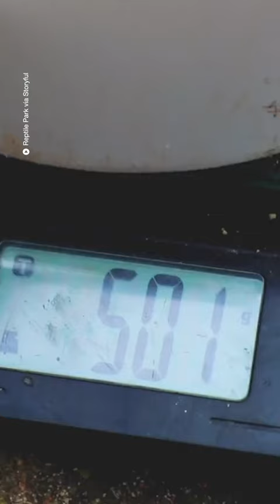Wallaby given knitted pouch to live in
Keepers at the Australian Reptile Park in Somersby, New South Wales, came to the rescue of a yellow-footed rock wallaby joey when its mother suffered a prolapsed pouch.